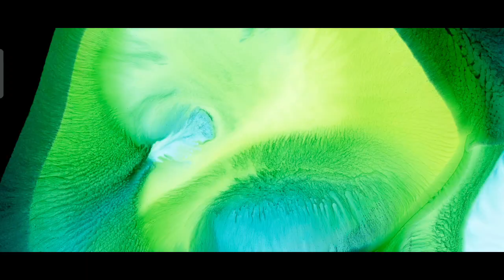Finnally 😍 Good News | Pubg Lite Unbanned | Level Infinite Pubg Lite Unbanned ‎pubgmobileunban